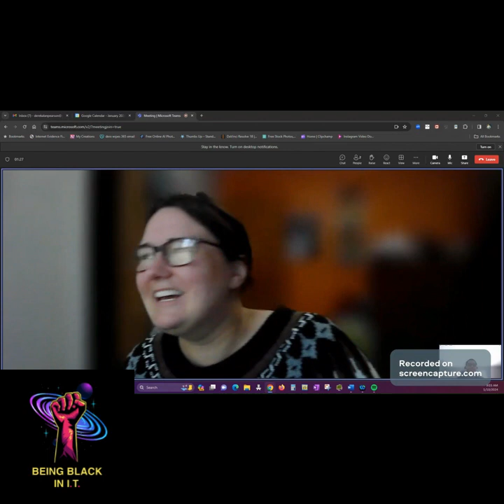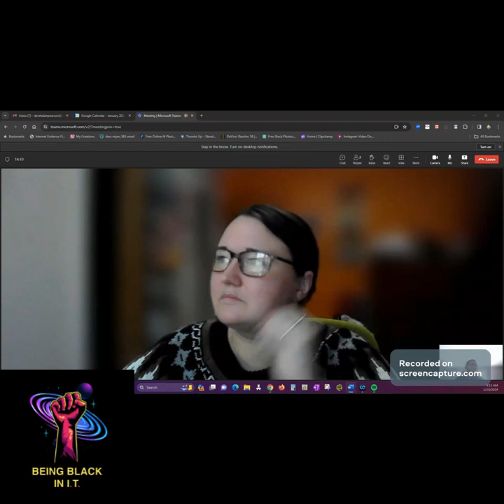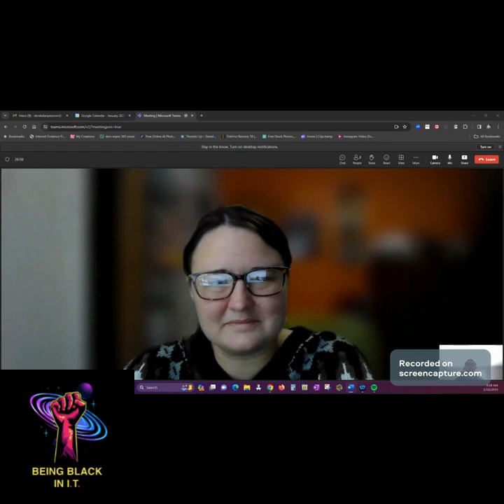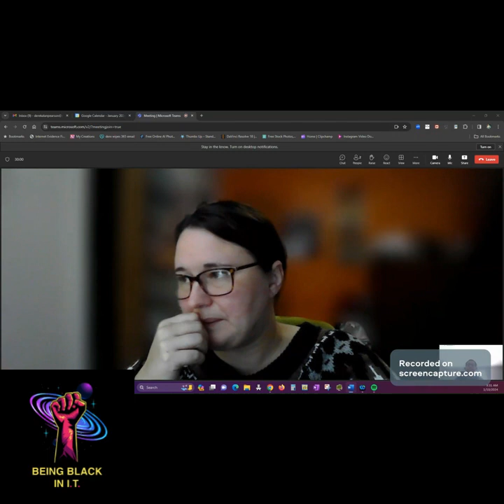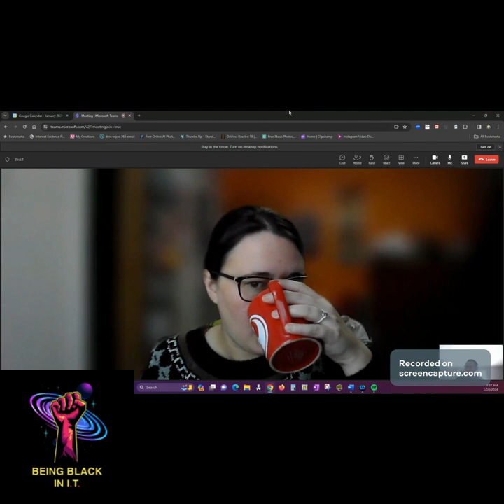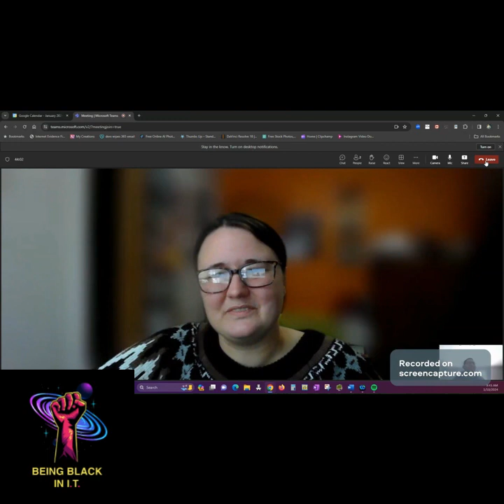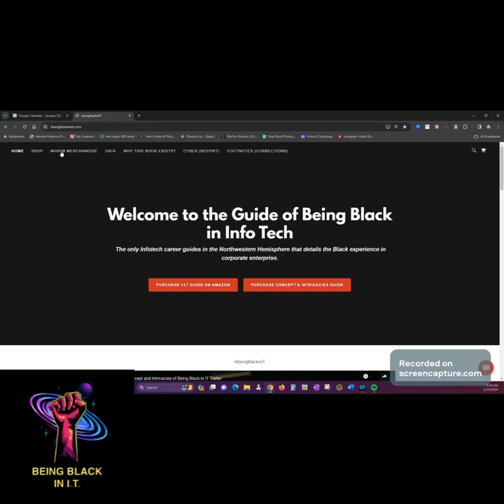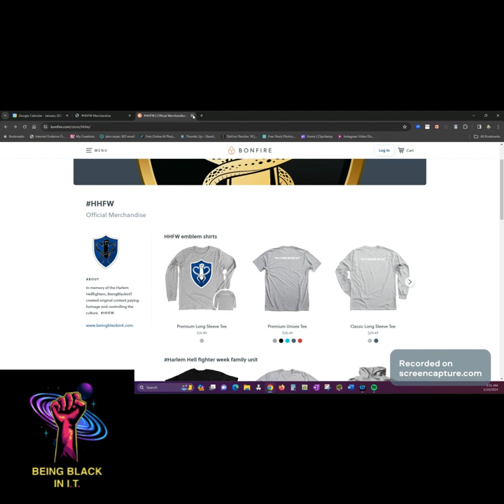How to interview for a SAAS job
We cover analysis on a software as a service interview.

Key points:
-Many SAAS companies dont have much info online
-These jobs often are not call center positions
-Parent companies owning a SAAS firm could indicate a bigger budget

For the groundbreaking Amazon best seller “Guide to Being Black in IT” consider following us on: